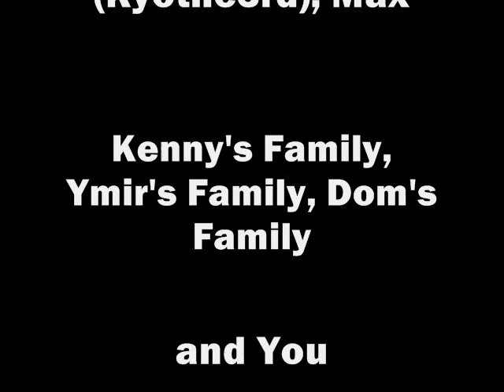Thank You-1000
Thanks Everyone, From Frog on Ice